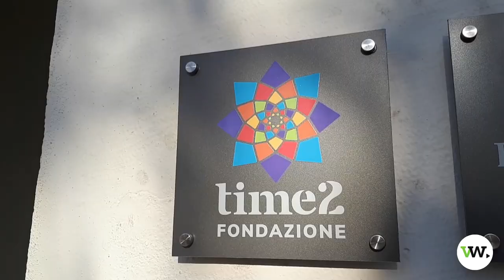Inaugurata "Open, spazio aperto di diversità", la nuova sede della Fondazione Time2 a Torino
Lo scorso 23 novembre 2023, è stata inaugurata in Corso Stati Uniti 62/b a Torino la nuova sede della Fondazione Time2, impegnata nella promozione di un "cambiamento verso una società più accogliente, che riconosca il valore delle diversità e la centralità di ogni persona, con e senza disabilità".

Ecco il servizio realizzato da Volonwrite per l'occasione, con le interviste alla Vice-Sindaca della Città di Torino Michela Favaro e al Segretario Generale della Fondazione Time2 Samuele Pigoni

Interviste di Marco Berton e Fabio Rossignoli
Riprese e montaggio di Ario Dal Bò